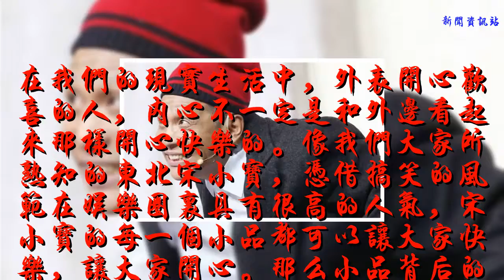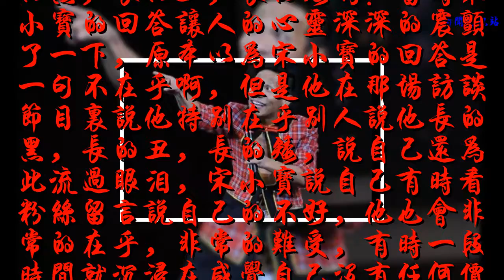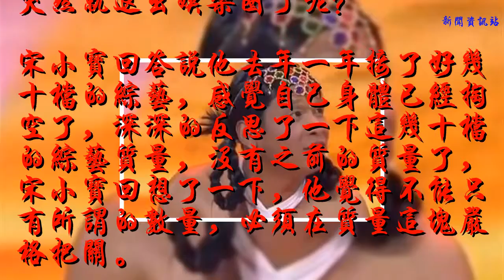外表歡喜內心敏感的宋小寶，盡自己的努力讓所有的人開心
在我們的現實生活中，外表開心歡喜的人，內心不一定是和外邊看起來那樣開心快樂的。像我們大家所熟知的東北宋小寶，憑借搞笑的風范在娛樂圈里具有很高的人氣，宋小寶的每一個小品都可以讓大家快樂，讓大家開心。那么小品背后的宋小寶也是一如既往的開心快樂嗎？不是的，宋小寶雖然在電視熒幕上給人的感覺是什么都不在乎的，但是熒幕背后的宋小寶內心非常敏感的。
    在一次訪談節目的時候，主持人就問宋小寶你真的不在乎別人說你長的黑，長的丑，長的矮嗎？當時宋小寶的回答讓人的心靈深深的震顫了一下，原本以為宋小寶的回答是一句不在乎啊，但是他在那場訪談節目里說他特別在乎別人說他長的黑，長的丑，長的矮，說自己還為此流過眼淚，宋小寶說自己有時看粉絲留言說自己的不好，他也會非常的在乎，非常的難受，有時一段時間就沉浸在感覺自己沒有任何價值。
    看起來對所有事情都無所畏懼，其實宋小寶的內心很在乎別人對他的評價。宋小寶在喜劇演員這條路上已經相當成功了，都是因為宋小寶用心去搞笑熒幕前的所有人，帶給人歡聲笑語，想把自己的小品展現給每一個人，讓每一個人都看到自己的發光之處。記得宋小寶在拜托了冰箱里面說過，自己前一段時間暫退演藝圈，何炅問宋小寶為什么突然就退出娛樂圈了呢？
    宋小寶回答說他去年一年接了好幾十檔的綜藝，感覺自己身體已經掏空了，深深的反思了一下這幾十檔的綜藝質量，沒有之前的質量了，宋小寶回想了一下，他覺得不能只有所謂的數量，必須在質量這塊嚴格把關。
    所以宋小寶在前一段時間在微博上宣布，自己要暫退娛樂圈，在暫退的那一段時間里，宋小寶說自己迷茫過，頹廢過，每天沒有事情干，感覺自己就像是個廢物。
    但是宋小寶在這一段時間里不斷的告訴自己，自己喜歡舞臺，自己離不開舞臺，同樣舞臺需要宋小寶，觀眾需要宋小寶，所以宋小寶又重新站了起來，沒有倒下，重新又回到了觀眾期待的舞臺上，又重新回到了宋小寶以往的搞笑舞臺，又成為了大家心中那個用力搞笑的宋小寶。